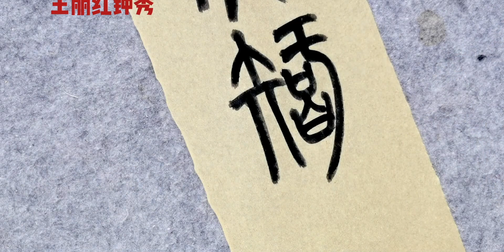成语篆书：大智若愚，篆书中有些字的搭配看似较随意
书法,必剪创作,篆书